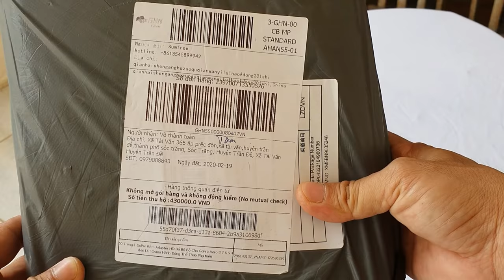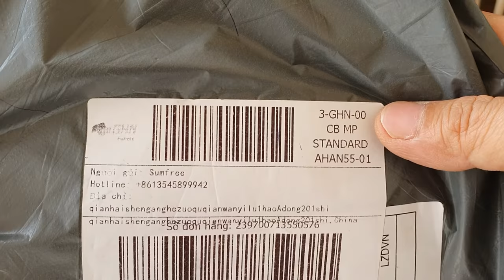Bộ phụ kiện 50 trong 1 của gopro nên mua hay không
Thành toàn,những gì biết được từ bộ sản phẩm 50 trong 1 của camera quay video nhỏ để các bạn cùng tham khảo .